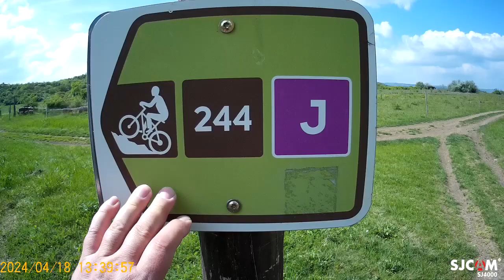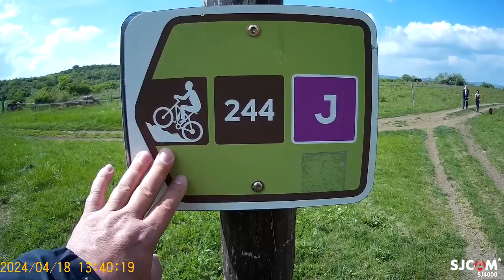Csütörtöki túra a Tihanyi - Félszigeten 7. utolsó rész.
SJCAM 4000-es Akció Sport Kamerával készült videó 720p felbontás.